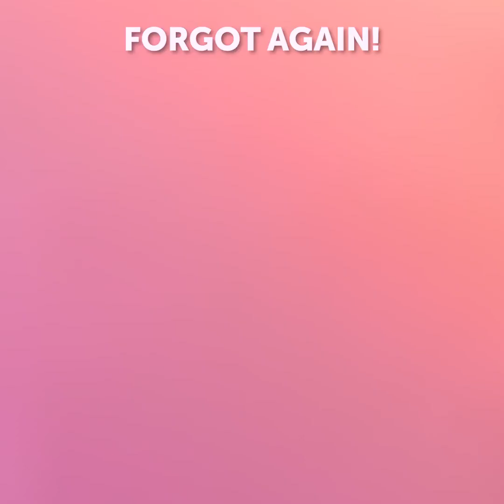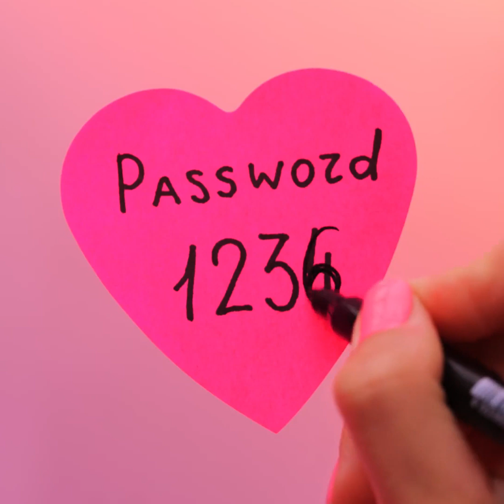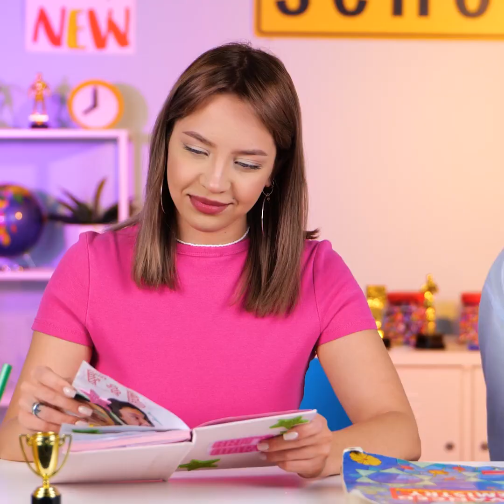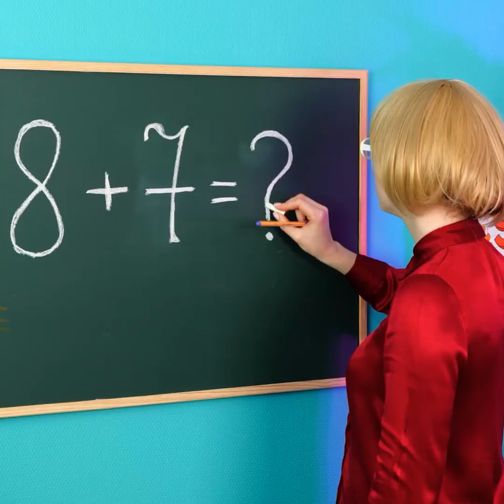Colorful Paper Crafts That Will Cheer You Up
TIMESTAMPS:
00:09 Secret students' tricks
02:26 DIY eyeglasses
04:55 Funny paper toys
08:32 DIY rainbow wheel
11:48 Amazing gift for your loved ones
In this exciting video, we dive into the world of rainbow paper crafts, bringing you a burst of color and endless inspiration. Join us as we explore a variety of fun and easy DIY projects that will brighten up your day and unleash your artistic side.
Discover how to transform ordinary sheets of paper into stunning rainbow-themed creations. From origami masterpieces to vibrant paper garlands, we've got you covered. Learn step-by-step techniques, tips, and tricks to create eye-catching designs that will leave your viewers in awe.
Whether you're a seasoned crafter or just starting out, our video offers something for everyone. Get ready to unleash your imagination and explore the endless possibilities of rainbow paper crafts. These projects are perfect for all ages and can be enjoyed alone or with friends and family.
Join us on this colorful journey and let your creativity soar. Get ready to bring a rainbow of joy into your life with our mesmerizing rainbow paper crafts!